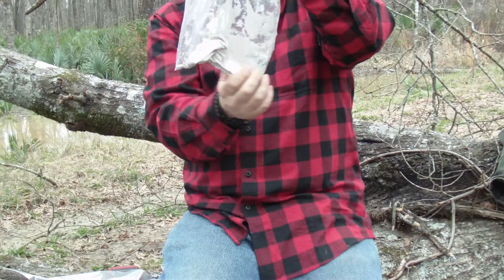JB La Bigfoot Video Investigation - SU Team Member Mixing Casting Materials (Squatch Unlimited)